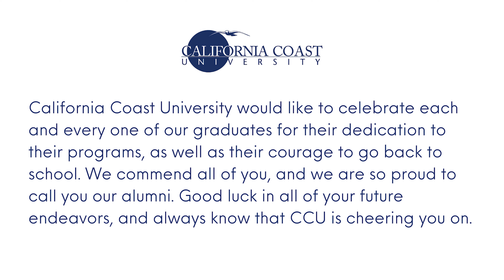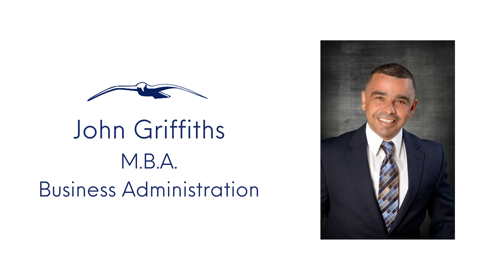Digital Graduation Jan June 2021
CCU would like to congratulate our recent graduates. We wish you success in your future endeavors and we are so proud of your accomplishments.

Our next digital graduation will be released in January! If you graduated, or will be graduating, from CCU between June 30, 2021 and December 31, 2021, and would like to be included in our next digital graduation ceremony, please contact for more information, or send in the release form included in your grad packet.